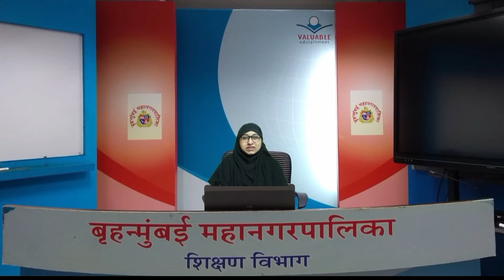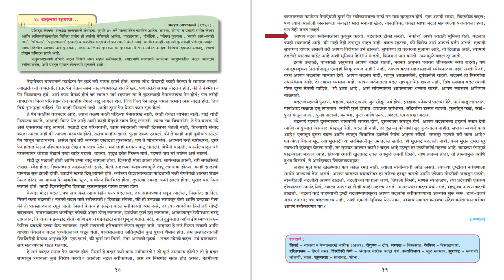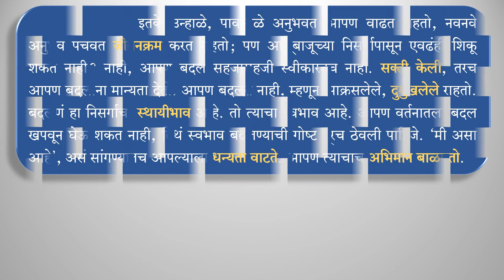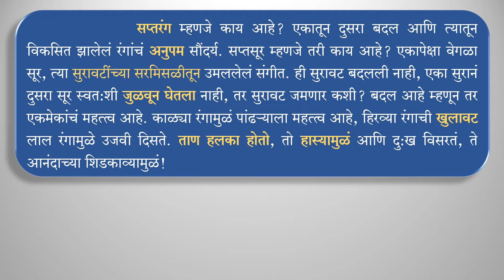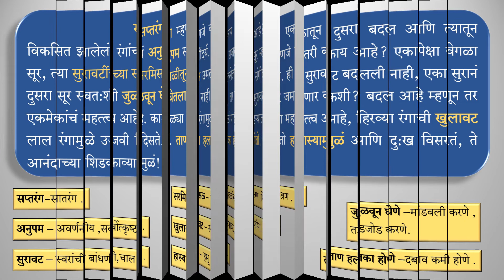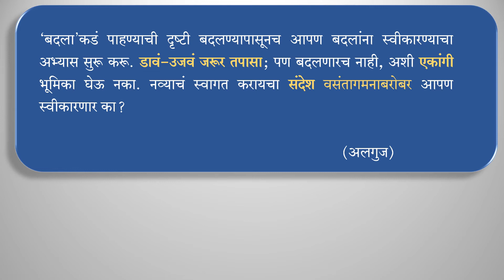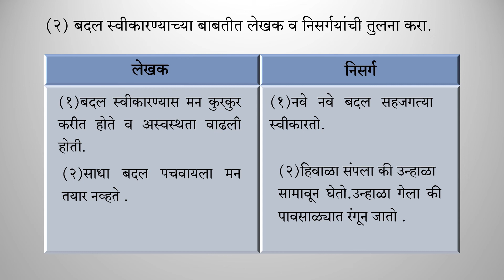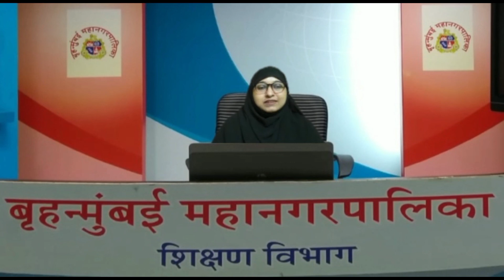UR10 l SSC Urdu l Sub l Marathi Lesson 7 Badalna Mhanje (Part II).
Lecture Topic:
Teacher: Sayed Sadiya Abrar Ali
Channel Nodal Officer: Mr Zeeshan Mohammad

Headmaster/Headmistress: Mr
Beat Officer: Mrs Nasrin Aarzoo
Administrative Officer: _________
Superintendent:Mr Balsaraf
Dy. Education Officer: Mrs Mamta Rao
Education Officer: Mr Mahesh Palkar

Sub-topics covered in this lecture:

1.

Learning Outcomes:

1.

Time Table for Upcoming Lectures:

1.